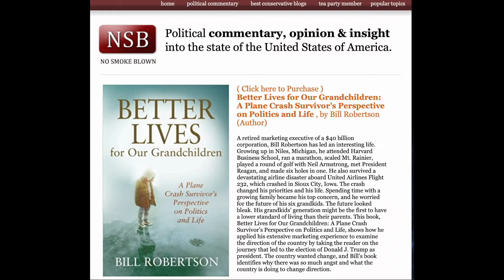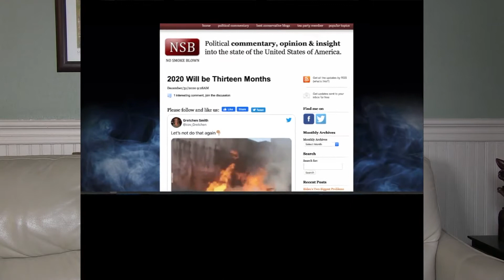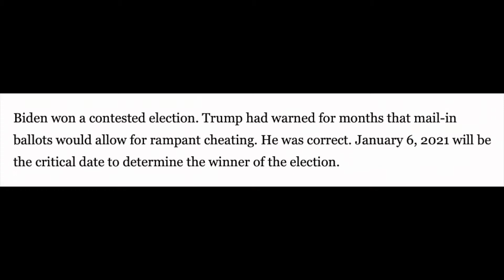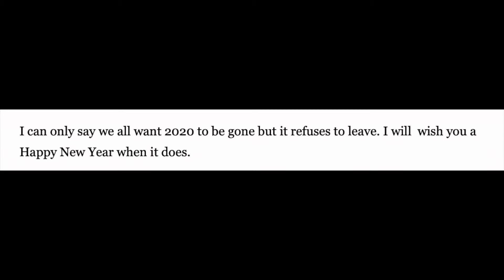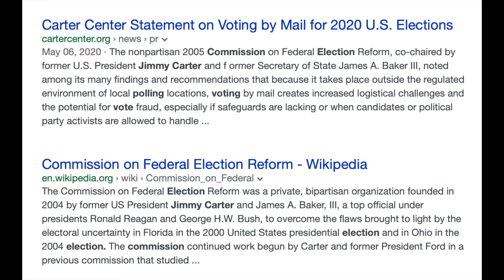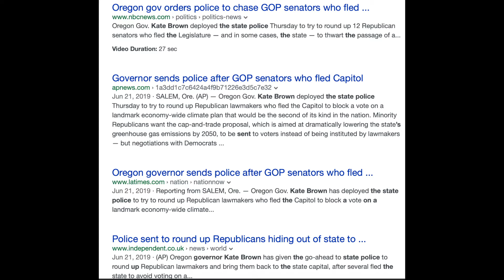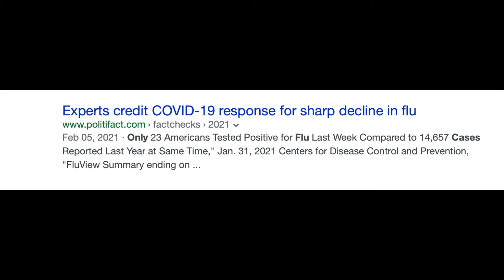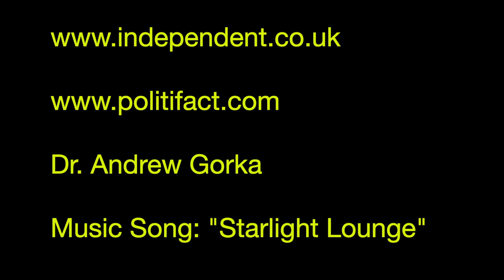"The Biden Future for America" & "2020 will be Thirteen Months" By: No Smoke Blown, December 2020.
Two great Blog posts from the great Mr.Bill Robertson who hosts a Blog named "No Smoke Blown".